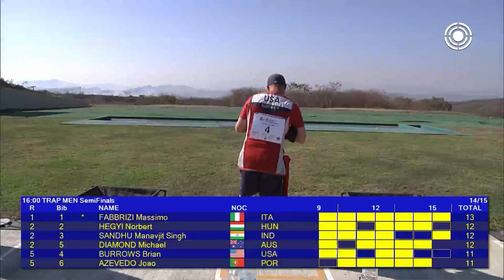Finals Trap Men (HD) - ISSF Shotgun World Cup 2015, Acapulco (MEX)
Massimo Fabbrizi of Italy beat Australia's Michael Diamond in the Gold medal match of the 2015 ISSF World Cup in Acapulco, Mexico, pocketing an Olympic Quota Place, the qualfiication slot for the 2016 Rio Games. India's Manavjit Singh Sandhu followed them in thirs place, wearing the Bronze medal.